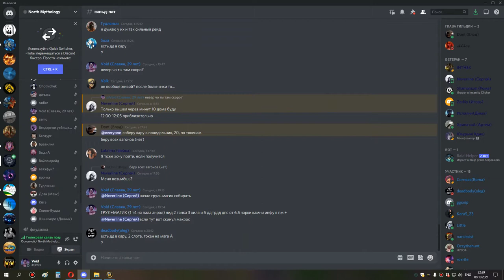1я часть грул магик ппал хпал 08 10 21